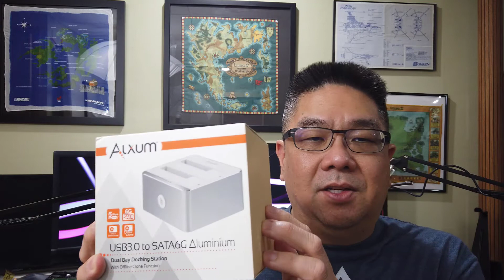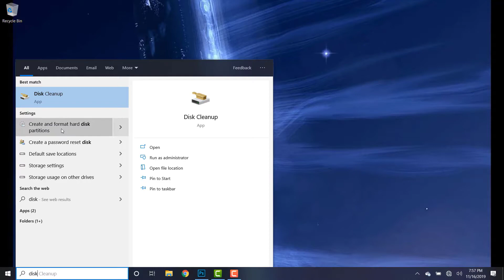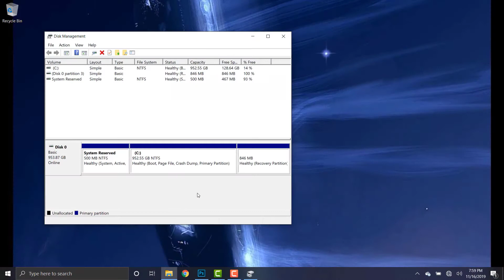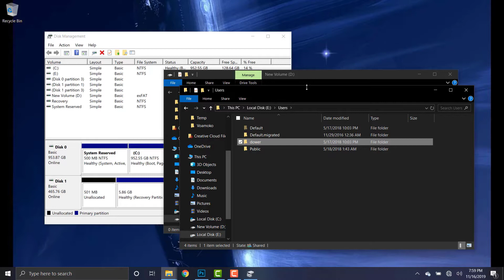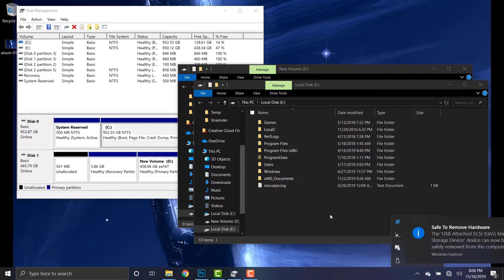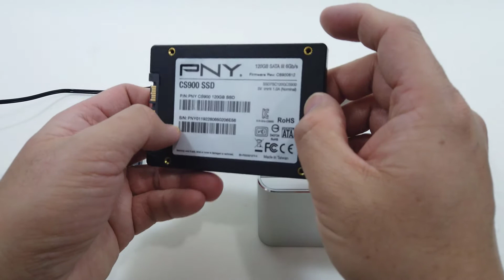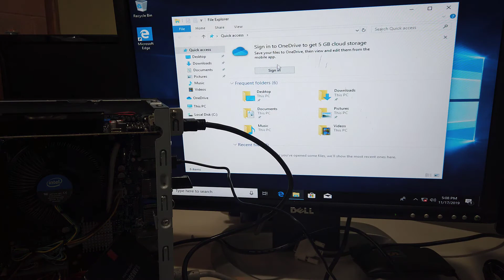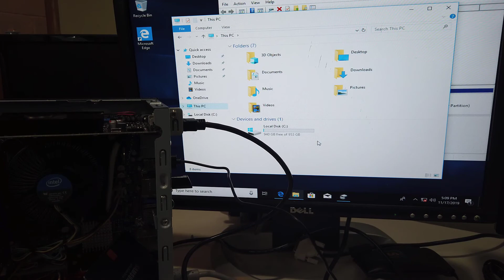Alxum Dual Bay Disk Drive Dock Review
It's been a while since I've taken a look at a drive dock, since I haven't needed on lately. But I did stumble across this one by Alxum. It's a nicely packaged dock that has an aluminum shell. It's a dual drive dock, so I can park 2 disks at the same time to copy files off or copy files between the 2 drives. This unit has a nice offline clone mode, so you can clone a drive to another one of equal or larger size; especially useful when you are upgrading to a bigger SSD.